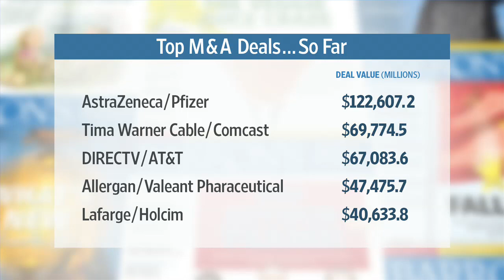Barron's Buzz: Why M&A Is So Hot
Barron's editor Jack Hough previews the new issue of Barron's, including a cover story looking at the frenzy in deals so far this year.